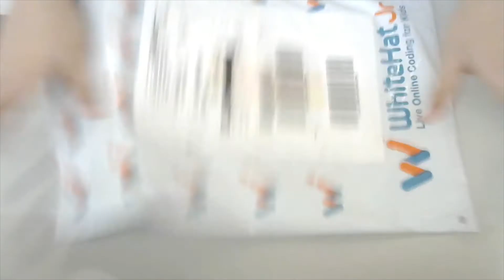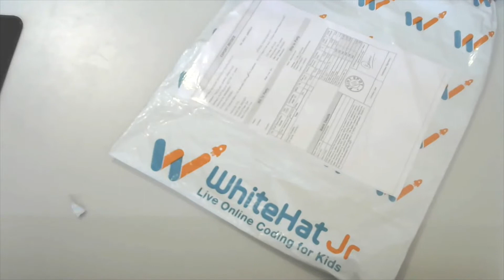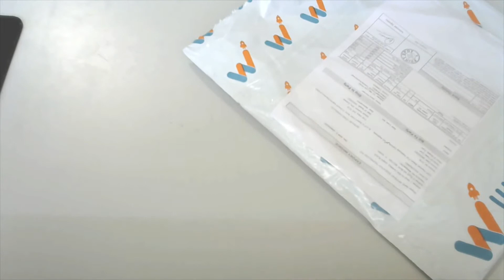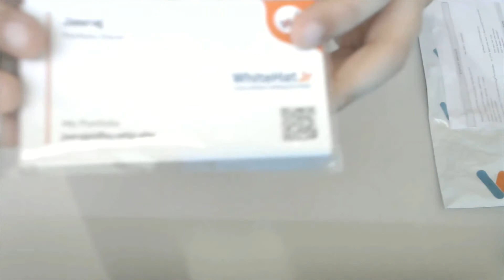Unwraping buisness cards? (Jasraj Sidhu Return)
0:00 Link
0:03 Intro
0:10 Part 1
2:51 Part 2
4:55 Outro